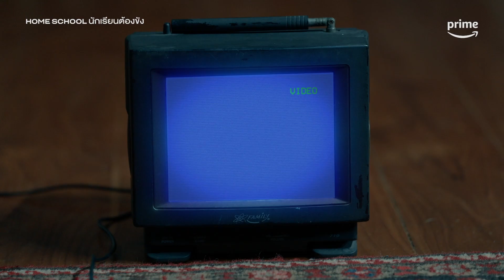Home School นักเรียนต้องขัง [EP.11] - เกิดอะไรขึ้นกับมากิ จำเหตุการณ์อะไรไม่ได้ | Prime Thailand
ทำไมความทรงจำของมากิถึงหายไปกันแน่?

พบกับความบันเทิง หนังและซีรีส์สุดมันส์จากทั่วโลก
สมัครใหม่ทดลองใช้ฟรี 7 วัน!